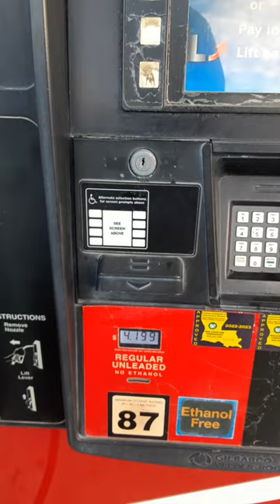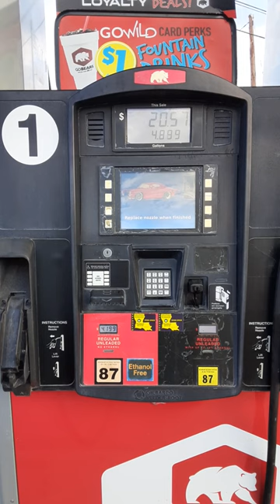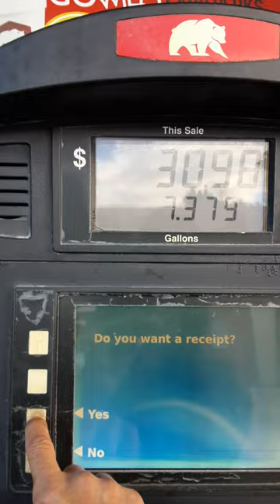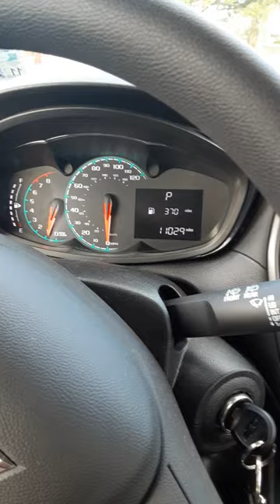Chevey Spark 2022.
How much does it cost to fill a Chevy Spark 2022. I will show you. God bless you all.